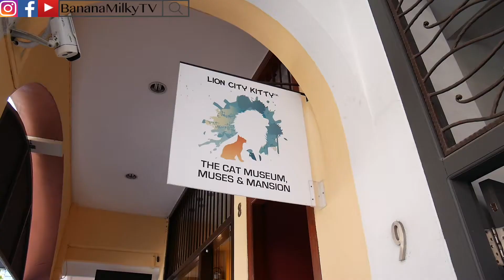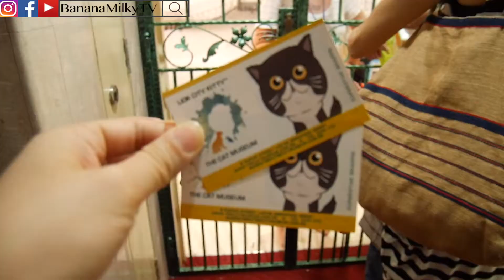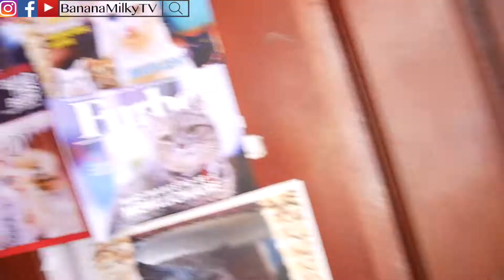新加坡猫星人博物馆 黄蓝眼猫 | BananaMilkyTV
哈喽大家好！
今天来介绍大家新加坡的猫星人博物馆。在朋友的介绍之下才知道还真的有猫咪博物馆，而且不是标本哦，都是活生生的猫咪。
新加坡猫星人博物馆的顶楼4楼都是比较名贵的猫咪，而且每一只都是以明星的名字来取名哦。其中Brad Pitt 在顶楼是最受欢迎，可是脾气不太好，果然是大牌哈哈哈。其实这里很多猫儿都不太好脾气，我被几只抓伤了～
在3楼都是街边的猫，没啥特别。
在2楼是小猫咪和猫妈。小猫星人好可爱活泼，精力无限哈哈。
在2楼也有两只最特别的白猫星人，两只都有不同的眼睛颜色哦。一边黄，一边蓝的眼睛好漂亮。他们的名字叫mama和papa。这两只猫儿的脾气比其他的好一些，不会太在意其他人。

入门费是每人新币12块，好像有点贵。
除了顶楼之外，2楼和3楼都有明显的刺鼻味，感觉不太舒服。
总体来说这里还不错玩，我们在这里呆了差不多一个小时多。

猫星人果然当自己是王，科科。

1:49 Brad Pitt 发飙

地址 busis区
8 Purvis St #02-02, 188587

BananaMilkyTV使用器材
♥  CAMERA
Casio Exilim FR-100

我爱看的频道
Hana Tam
超有病的小明
suechangg
Yaki Wong
Mira's Garden 미라
Ryuuu TV / 學日文看日本
changyong
kayan c
Xiaxue
上官荼 純茶手作 Puretea Handmade
Cynthia Ip
Ha Alice
TheKellyYang